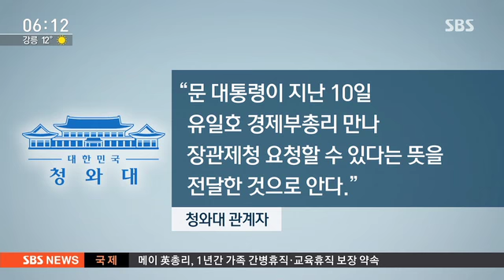文 대통령-이낙연, 조만간 면담…'장관 인선 논의' 시사 / SBS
여야가 이낙연 국무총리 후보자의 청문회를 다음 주에 열고, 31일에 인준안 표결을 하기로 했습니다. 문재인 대령은 그 전에 조만간 이 후보자와 만나서 장관 인사 방안 등을 논의할 예정입니다.

이한석 기자입니다.